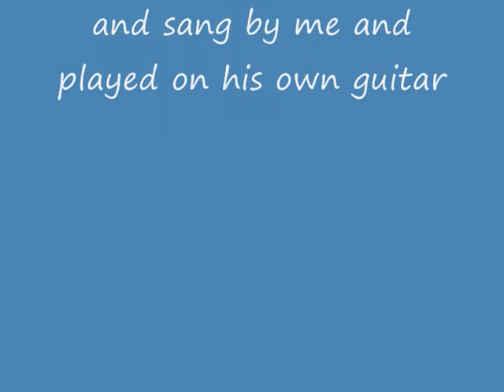Poppy We Love You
Slide show dedicated to my late grandfather Ronald George Little. Song is Somewhere Between Superb and Sublime written by my grandfather some many years ago. Before he passed away he gave me his guitar so I played the music on it for this video. Quality of the sound isn't too hot as I don't have much equipment for recording.